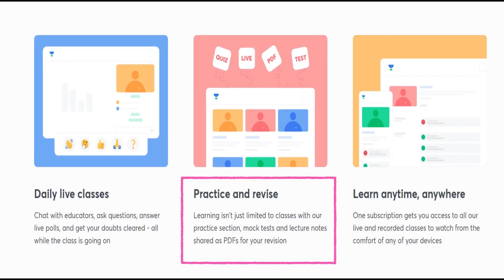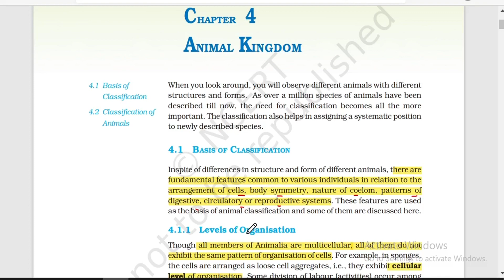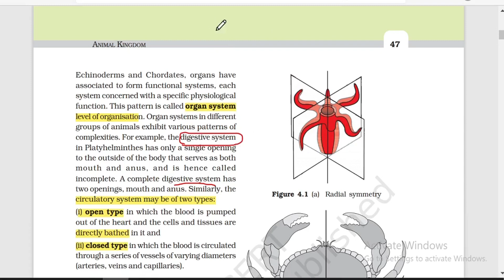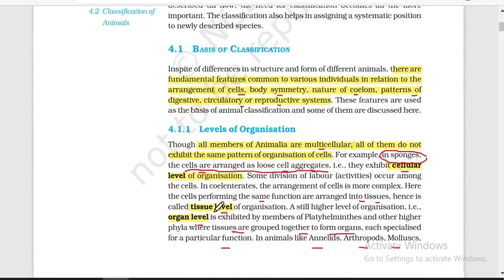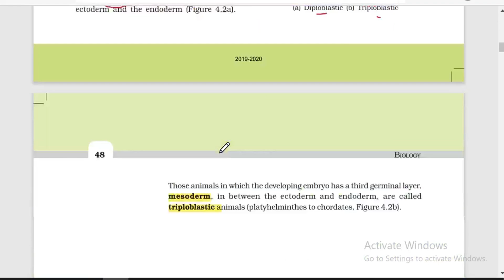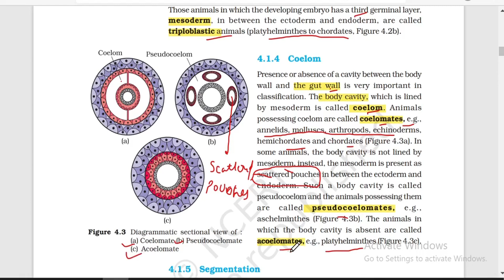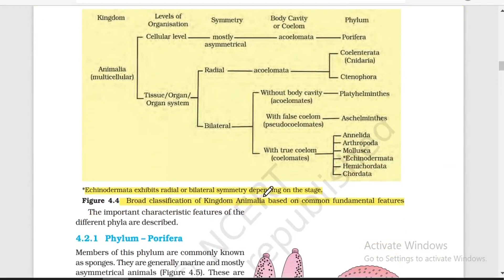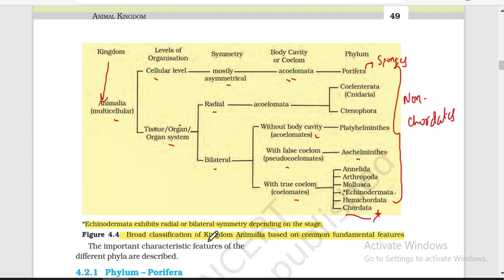Animal Kingdom | Part -1 | Class 11 Biology | Chapter 4 | Decoding NCERT | GurMantra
In this video,  Most Important concepts from chapter, Animal Kingdom , from  class 11 NCERT Biology has been explained with major highlighted points.

Basics is the key to crack any exam, so stick to them always. In this free series you will be getting lots of  free videos to strengthen your basics, if you are preparing for various level of Life Sciences Competitive exams, follow the videos!

Link to buy Mind Map Book of most important Topics for Life Sciences exam:

Life Sciences: Most Important Mind Maps With Quick Revision Notes